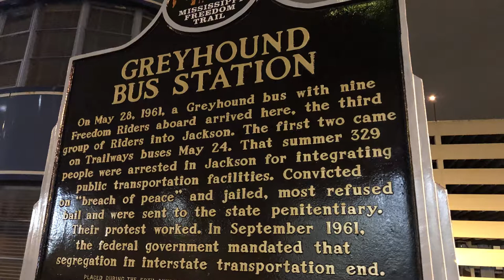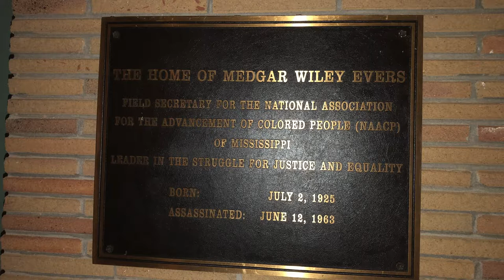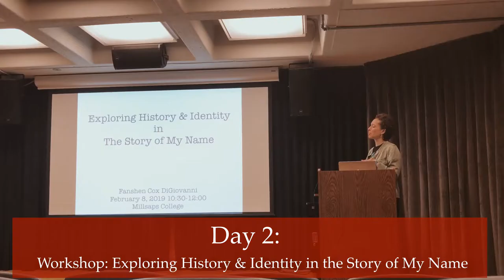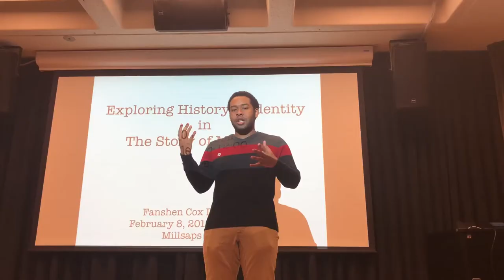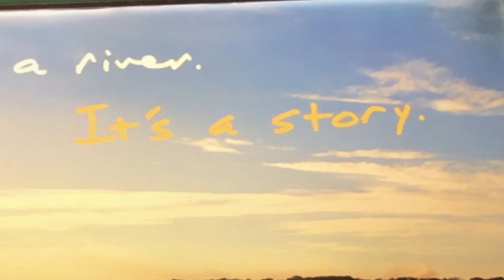One Drop of Love at Millsaps College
One Drop of Love is a one-woman show exploring the intersections of race, class and gender in search of Truth, Justice and LOVE. We have toured with the show all over the U.S. - and internationally from 2013 to the present (2019 at this writing).

In this video you'll get a glimpse of our tech rehearsal process, and the introduction to our writing workshop 'History and Identity in the Story of My Name." This was our first time in Mississippi and we were so blown away by the stories our workshop participants shared.